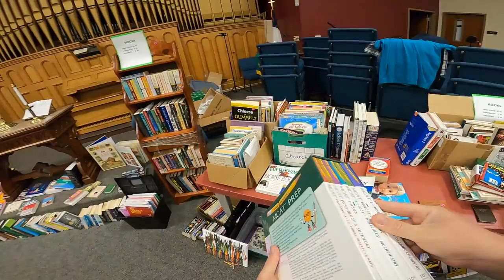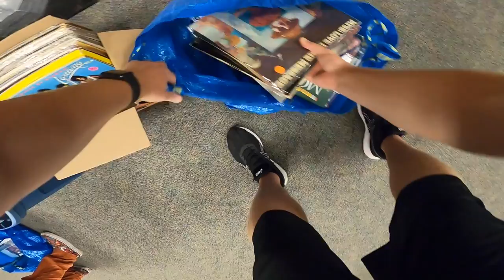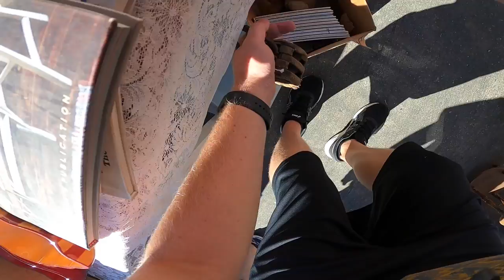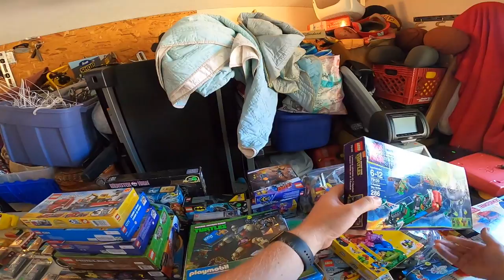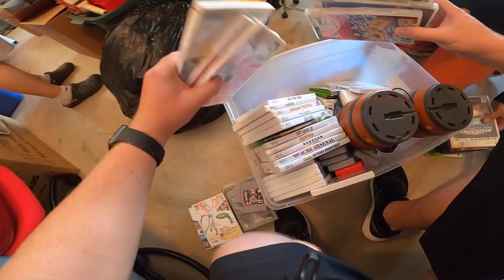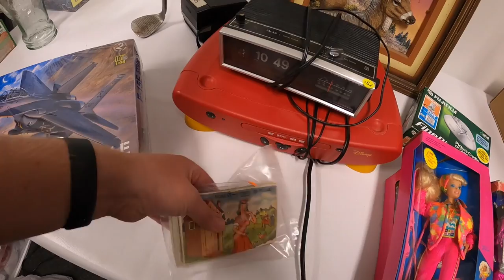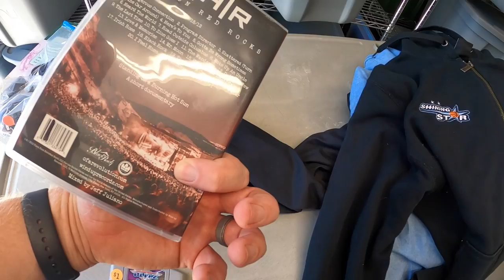This Garage Sale Negotiation Was BIZARRE